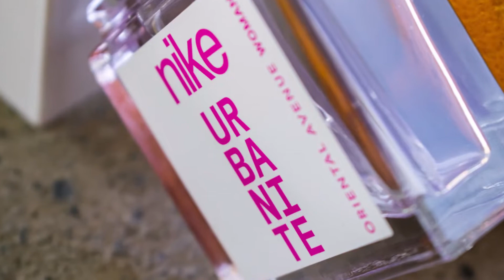NIKE URBANITE ( Oriental Avenue ) | Reseña y opinión en español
En este nuevo video comparto mi experiencia con ustedes de esta fragancia femenina muy joven y alegre.
Saludos !!!

 🔴ATENCIÓN:  Las fotos que se muestran tanto en la miniatura como en los videos, son de mi autoría.

En @scensfotografia encontrarán mi portfolio fotográfico relacionado con la perfumería y la fotografía de productos.